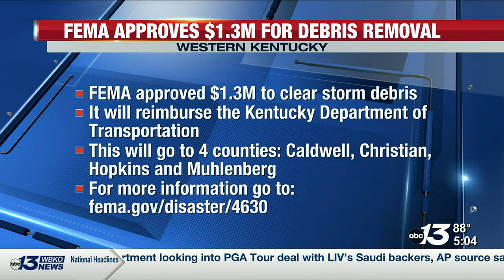FEMA approves $1.3M for debris removal for 4 counties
FEMA will reimburse the Kentucky Department of Transportation for debris removal in Caldwell, Christian, Hopkins, and Muhlenberg.